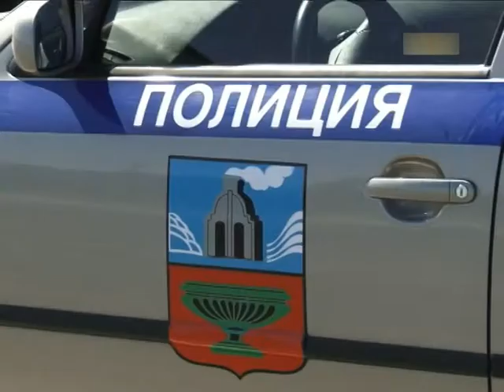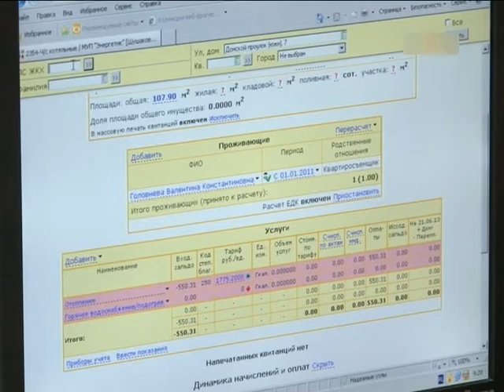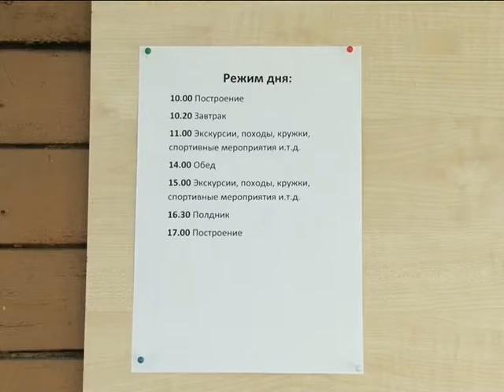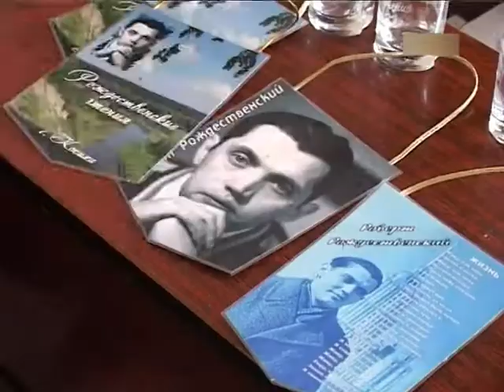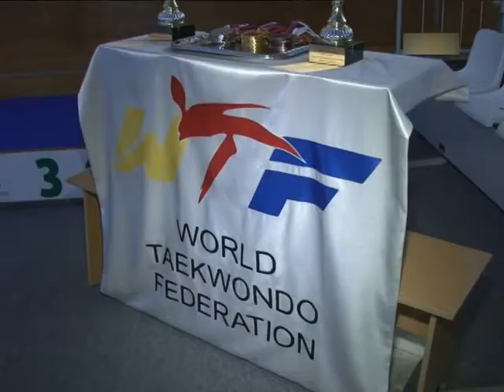Информационный канал Город 24 06 13 (16+)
Как вспоминали 22 июня 1941 года. Задержан пьяный «газелист». Пассажиры не пострадали. Барнаульские помидоры с танковым именем Т-34.
Елена Кузовкина берет большое интервью у барнаульских балалаечников.  Повод -- День Балалаечника. Поздравляем!  И как всегда - множество событий из жизни Барнаула за 24 июня и минувшие выходные в рубриках-обзорах.